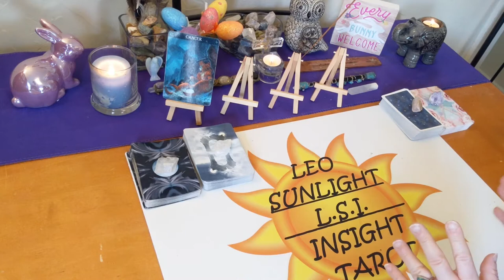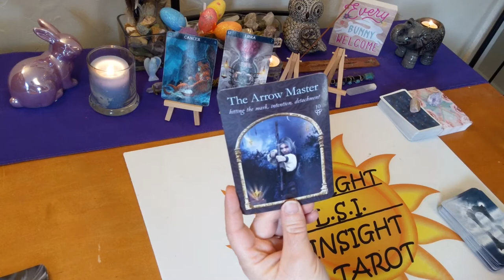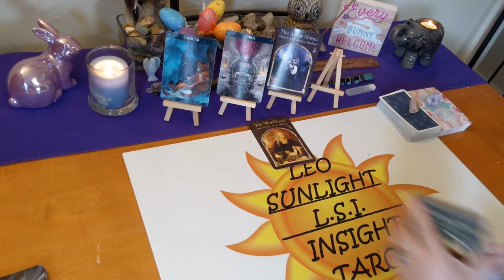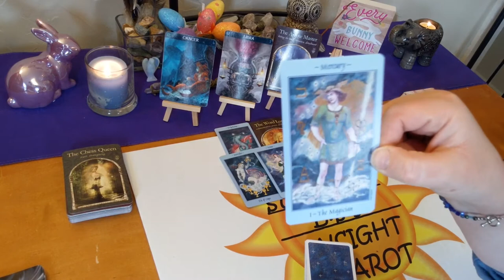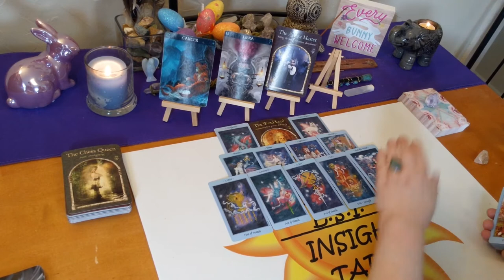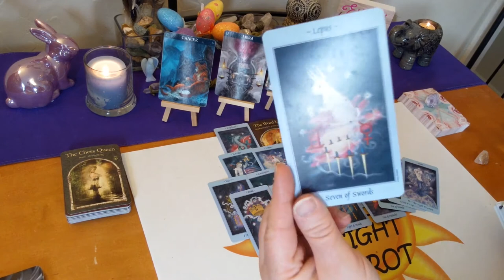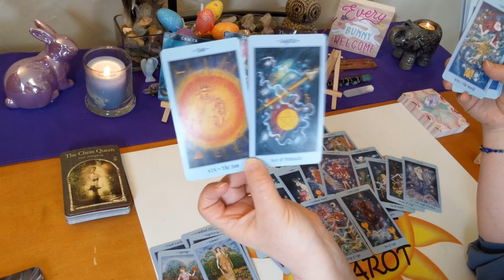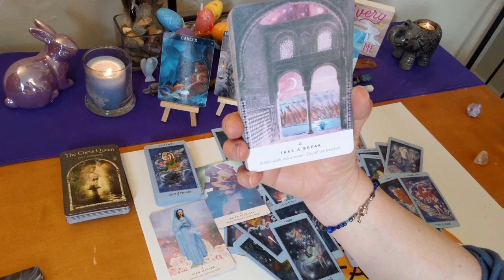Cancer April 2020 *Rid Yourself of This Manipulator* General Forecast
♋Cancer♋ Monthly Tarot & Oracle Card General Forecast. Tarot & Oracle card reading. A look at what is going on in your life right now be it love or general.

🎴Decks used:
Celestial Tarot